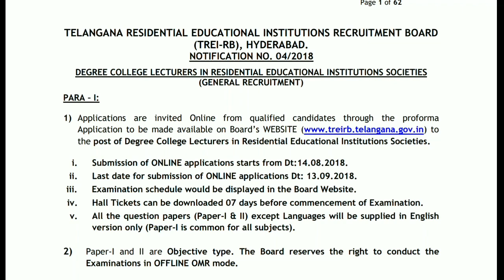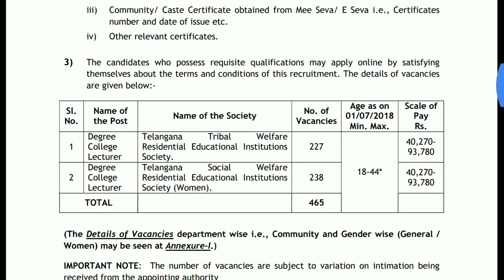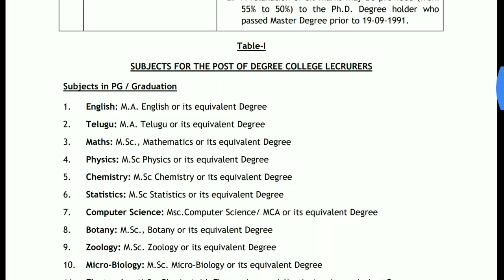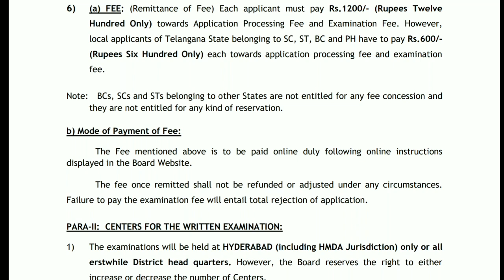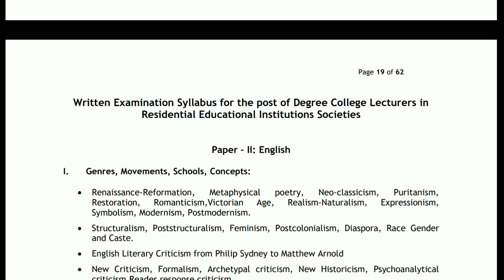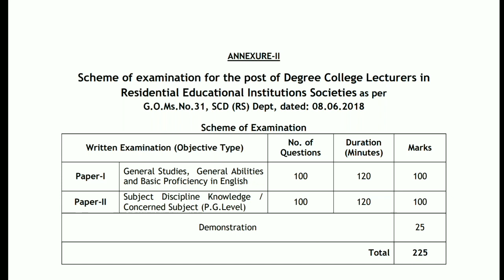TS Gurukulam 465 Degree College Lecturers Jobs